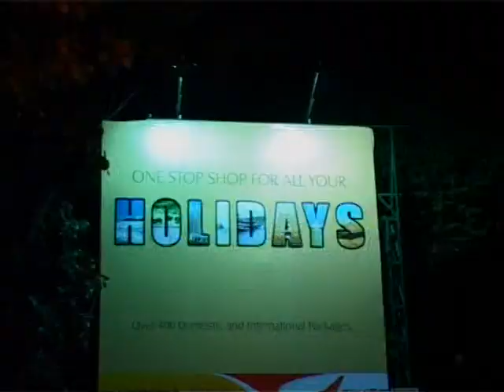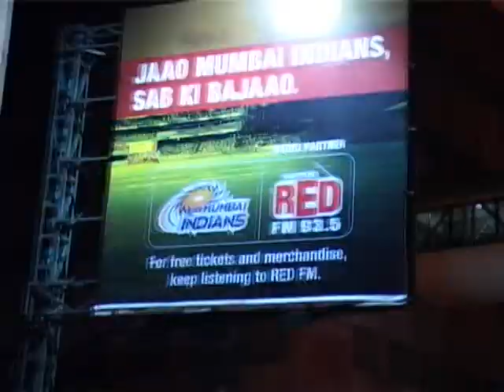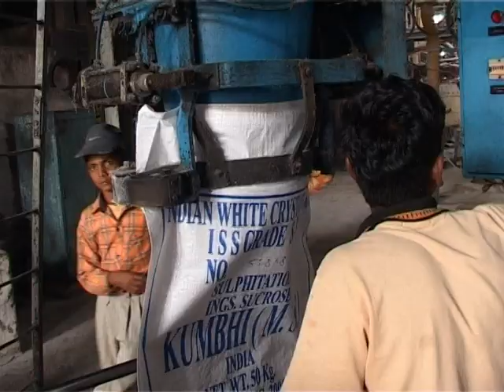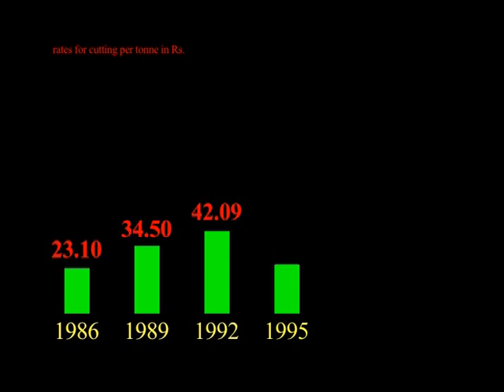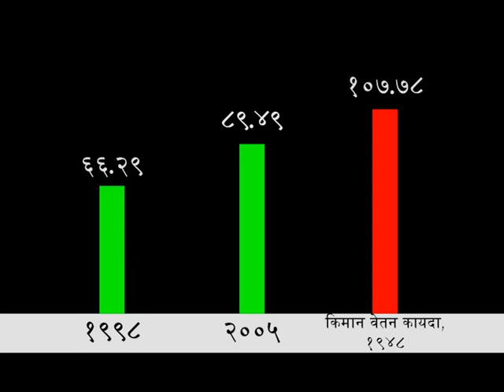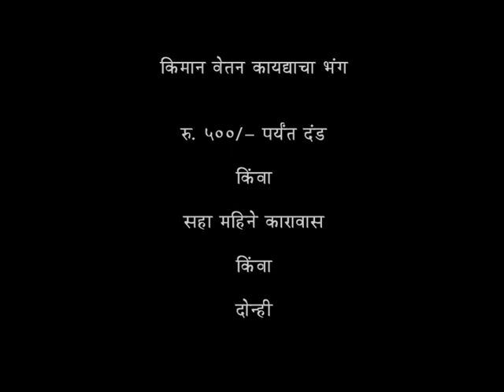भाग १ ऊस तोडणी कामगार आणि मुकादम माहितीपट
महाराष्ट्र राज्यातील १० लाख पेक्षा जास्त संख्येने असलेल्या आणि दुष्काळी भागातून, मराठवाड्यातून  बागायत पट्ट्यात स्थलांतरित होणाऱ्या ऊस तोडणी कामगार मुकादम आणि कष्टकऱ्यांच्या व्यथा वेदना आणि वास्तव मांडणारा ३ भागातील माहितीपट
महाराष्ट्रातील मराठवाडा आणि अन्य दुष्काळी भागातून स्थलांतरित होणाऱ्या आणि महाराष्ट्र कर्नाटक गुजरात तेलंगणा आंध्र तामिळनाडू राज्यात दूरदूर अंतरावर जावून काम करणाऱ्या या श्रमिकांना कोणत्याही कायद्याचे संरक्षण दिले नाही ना आरोग्य सेवा ना शिक्षण ना सामाजिक सुरक्षा ना किमान वेतन !
अशा या श्रमिकांना संघटीत करण्यासाठी परिवर्तनाचा लढा करण्यासाठी साथ द्या
तुम्ही हे करू शकता ...
- या लढ्यासाठी निधी देण्यात आणि जमा करण्यात पुढाकार घ्या
- ऊस तोडणी कामगारासाठी आरोग्य सेवा देण्यासाठी मदत करा
-  ऊस तोडणी कामगार कुटुंबातील विद्यार्थ्यांना शैक्षणिक मदत करण्यासाठी पुढाकार घ्या
- ऊस तोडणी कामगारांना अपघात काळात मदत करा
- ऊस तोडणी कामगारांना संघटीत करण्यासाठी स्वयंसेवक बनून सर्वेक्षण , माहिती संकलन, लेखन, चित्रीकरण आणि आंदोलन यात सहभाग द्या